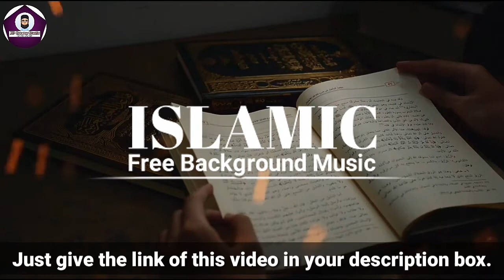Islamic Emotional Background Nasheed Vocal No Copyright [ BD Creator Studio.]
important.
Just give the link of this video in your description box.